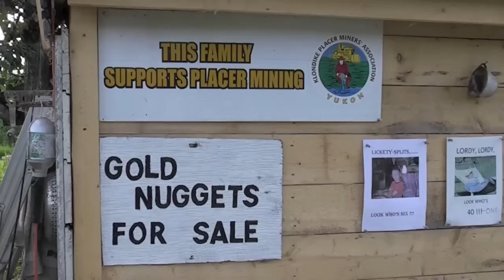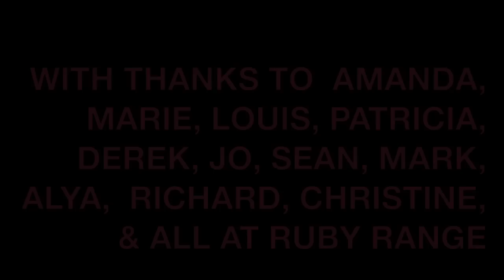Yukon River Trip (part 2)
A journey on the Yukon River by canoe from Carmacks to Dawson City.  Part 2 covers the section from Kirkman Creek to Dawson.